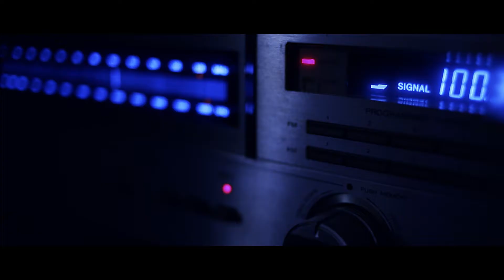maxi contenti - director reel 2020